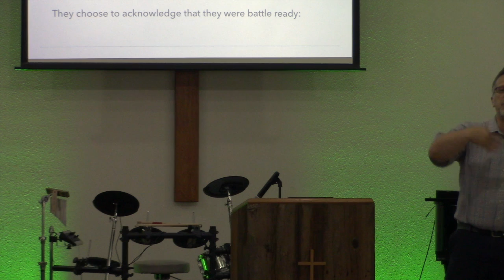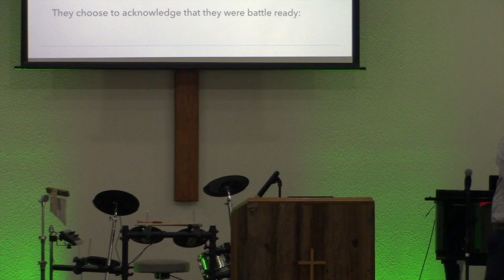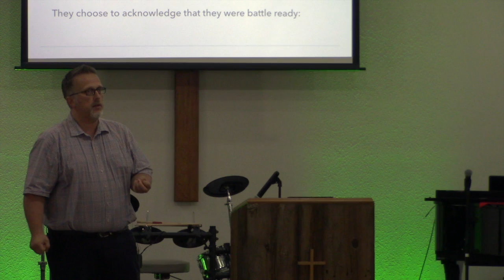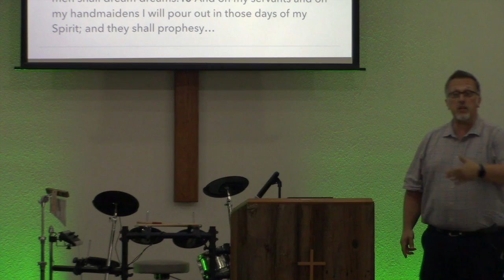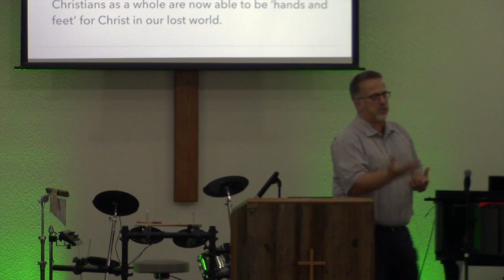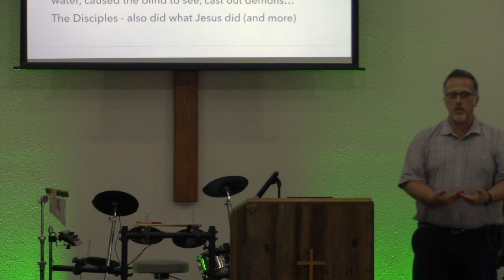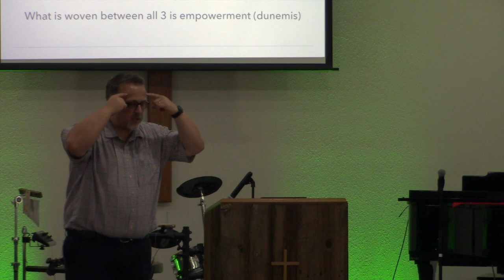June 14 Final Edit HD 720p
This is the message from the Robinson Free Methodist Church
from June 14, 2020.  A second in a five week series, "Trust in a Broken World."  Todays message from Pastor Aaron is titled, "Trust the Empowerment".